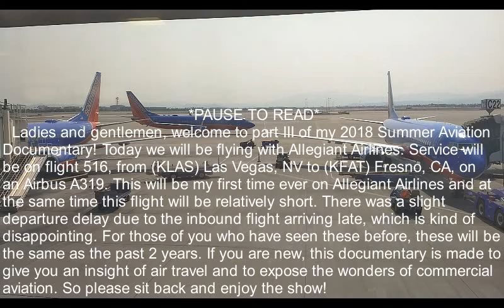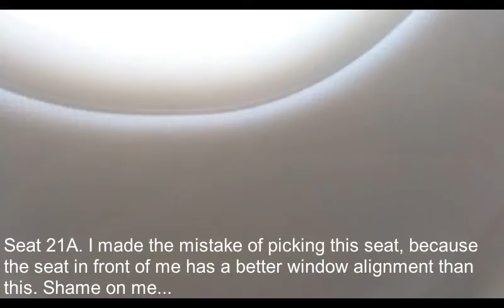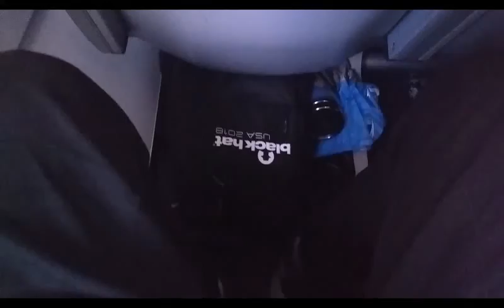2018 Summer Aviation Documentary Part III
Greetings everyone! Welcome to my third annual summer aviation documentary in the series! This documentary will show scenes aboard a Allegiant Airlines flight with service from (KLAS) Las Vegas, NV to (KFAT) Fresno, CA on an Airbus A319. This documentary was filmed on Friday August 10th, 2018.

**For those of you who are curious about the sharp squeaking noise at 06:32, here's what I was told-
The "barking" is caused by the hydraulic PTU (Power Transfer Unit) just after the engines start and can also occur after engine shutdown. It only happens on planes of the Airbus A320 family, which is a normal thing to hear if you've flown on these types of aircraft before.